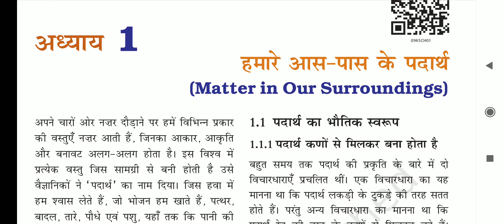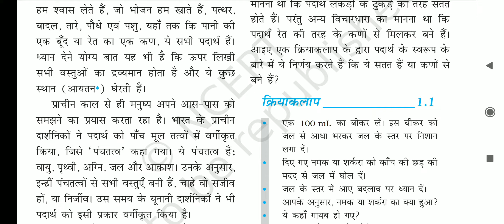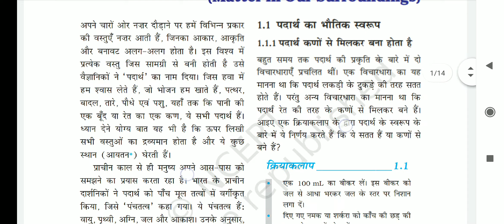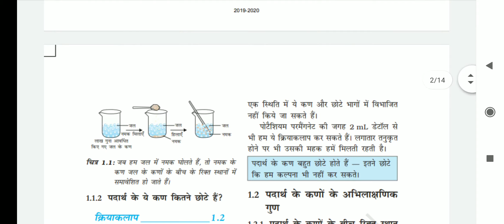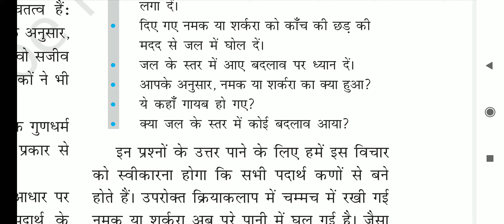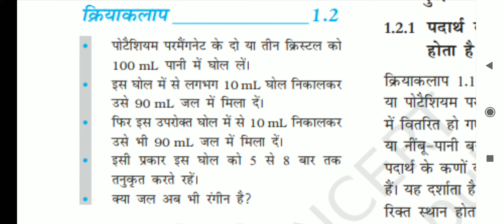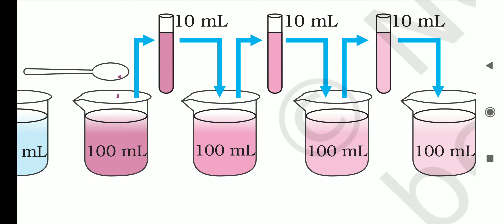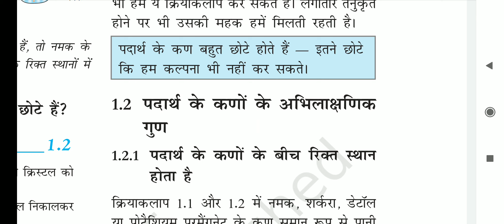9th विज्ञान अध्याय 1 हमारे आस पास के पदार्थ Government Girls High Secondary School Harrai